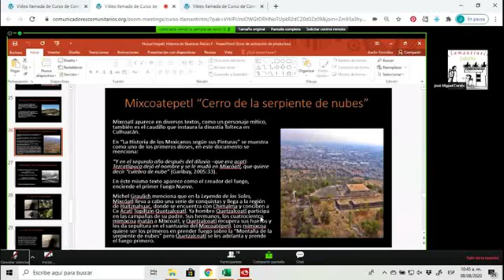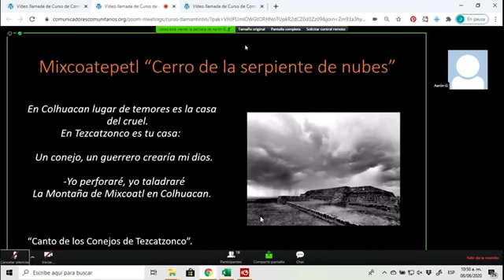ARQ PREHISPANICA II